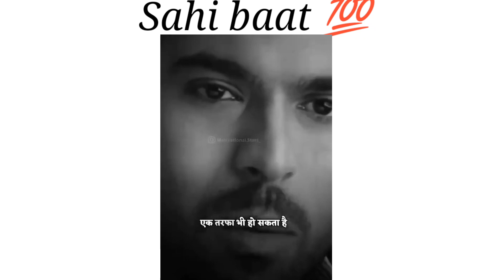😔😔 किसी के प्यार को ठुकराने के लिए ठोस वजह होनी चाहिए....💯 | Love status 💖💖 | Motivational status ❤️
𝖧𝖾𝗒 𝖥𝗋ie𝗇𝖽𝗌💖 💖

     👉 👉👉𖣔➪Welcome to my official channel My channel name is statuslover4M 🙏🙏 🙏
      💕💕Here you can find short video and other Motivational status 😀😀🥰🥰

  👉👉This channel is all about the sharing the study Motivation video, Study shayari . Students motivational status, Motivational poetry . Attitude shyari 🤨🔥. Inspiration quotes poem to all his member. 🙏🙏.

𖣔𖣔𖣔𖣔𖣔𖣔𖣔𖣔𖣔𖣔𖣔𖣔𖣔𖣔𖣔𖣔𖣔𖣔𖣔𖣔𖣔𖣔
𖣘𖣘𖣘𖣘𖣘𖣘𖣘𖣘𖣘𖣘𖣘𖣘𖣘